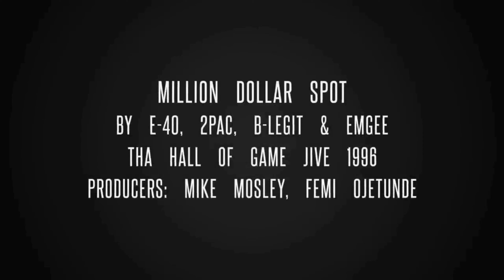E-40, 2Pac, B-Legit - Million Dollar Spot (Guitar Instrumental)[High Definition Remastered] 4K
Million Dollar Spot
by E-40 feat. 2Pac, B-Legit and Emgee

Tha Hall of GameJive 1996

Producers: Mike Mosley, Femi Ojetunde

Featuring - B-Legit & 2Pac
Produced By - Femi Ojetunde & Mike Mosley
Written By - E-40, 2Pac & B-Legit
Release Date - October 29, 1996
Label - Sick Wid It Records & Jive Records
Backing Vocals - Marcus Gore
Keyboards - Mike Mosley & Femi Ojetunde
Bass - Femi Ojetunde
Drum Programmer - Mike Mosley
Mixing Engineer - Mike Mosley, Femi Ojetunde & Carlos Warlick
Recording Engineer - Mike Mosley, Tony Mills & Carlos Warlick
Mastering Engineer - Tom Coyne
Recorded At - Cosmic Slop Shop & Spark Studio